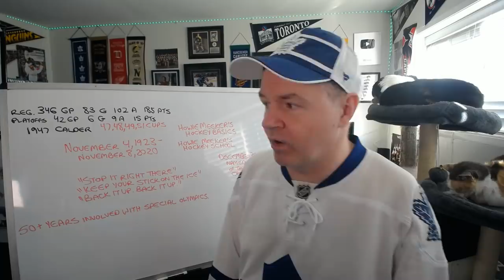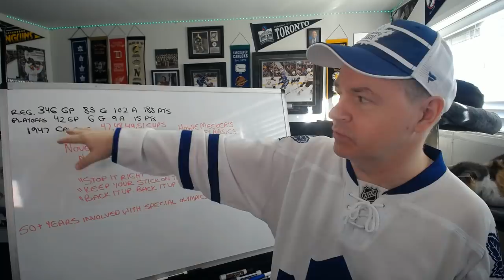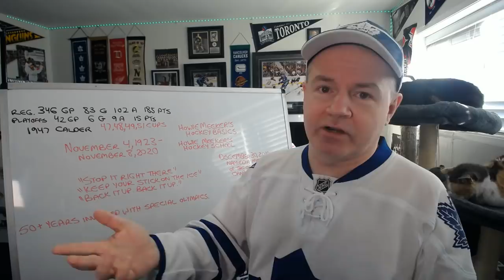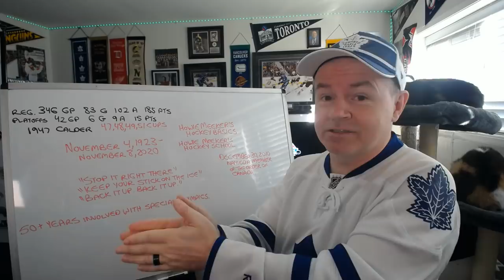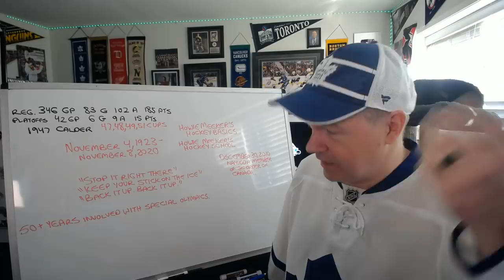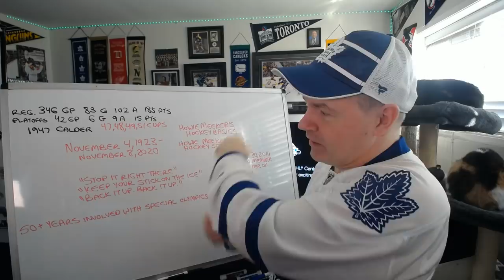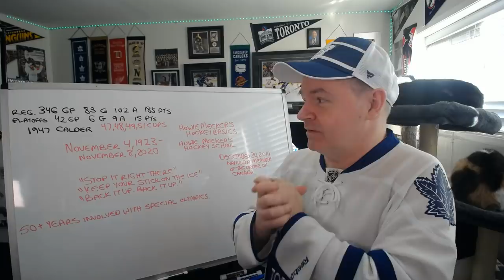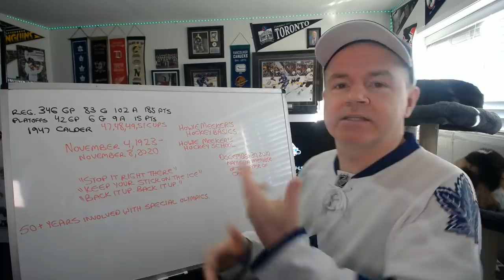The Hockey World Loses Howie Meeker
I have done a video on him before, sad to see he passed on today.

Abbotsford, BC
V2S 8P1

In the USA:
Shannon Skanes